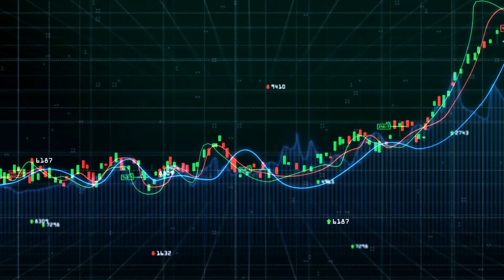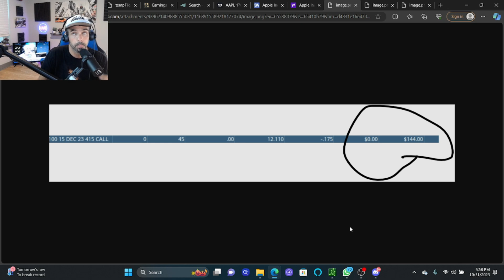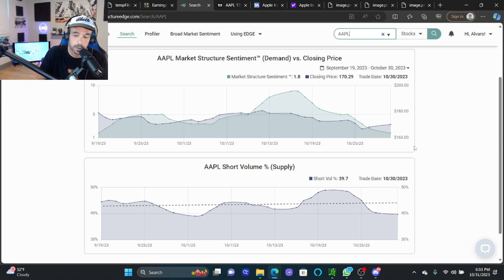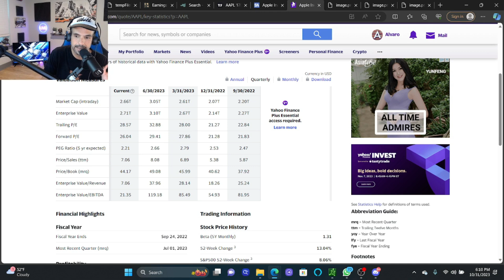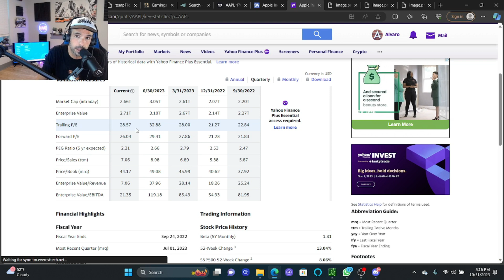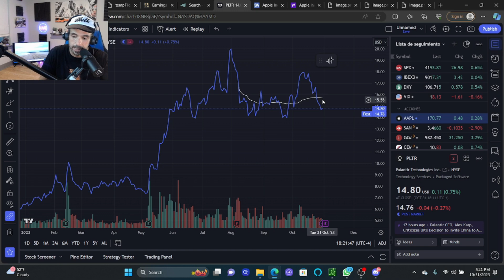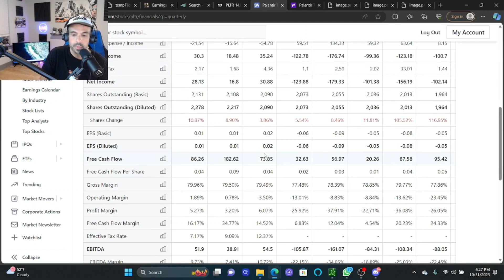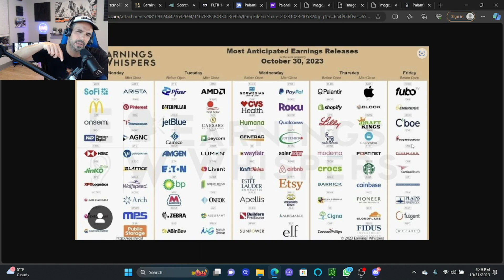SE DESPLOMAN PALANTIR Y APPLE CON SUS REPORTES DE EARNINGS??